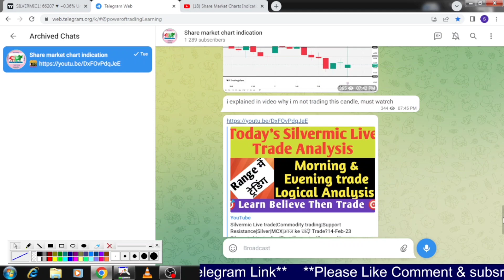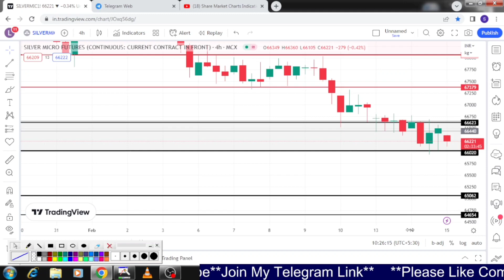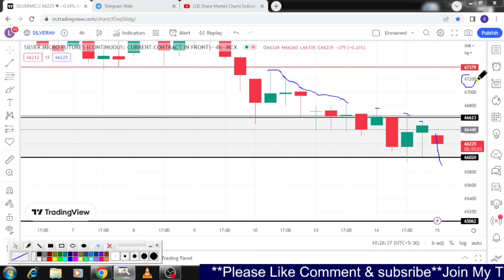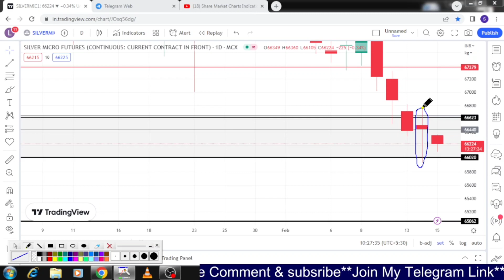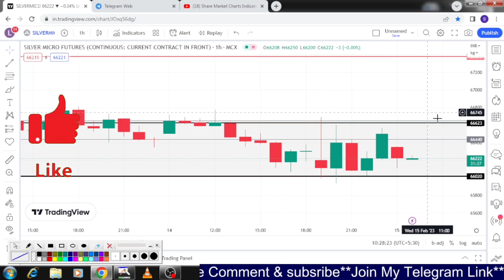Today's Silver micro Live Analysis| what next Move? 15-02-2023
Mail Adress--
livetrade j
commodity Trading
stock market
silver trading,
stock market
share Market
chart
stock market is high risk and huge rewards place ,so please be careful before trading and investment.Silvermic today's trading setup|Commodity trading|MCX|Silver|आज चांदी का Trade कैसे होगा?

Mail Adress--
livetrade j
commodity Trading
stock market
silver trading,
stock market
share Market
chart